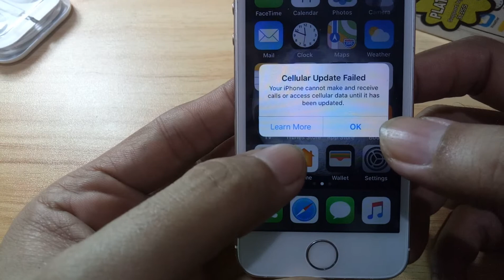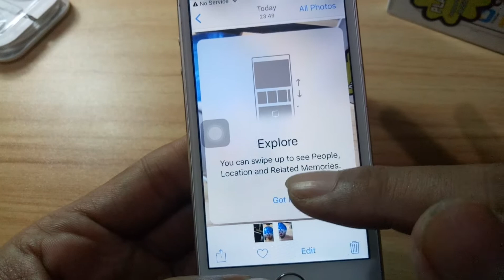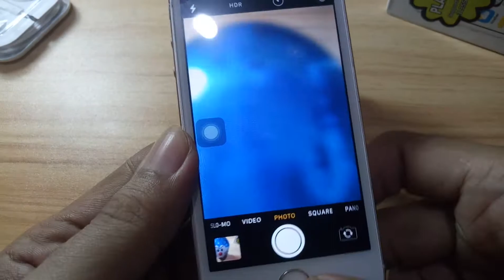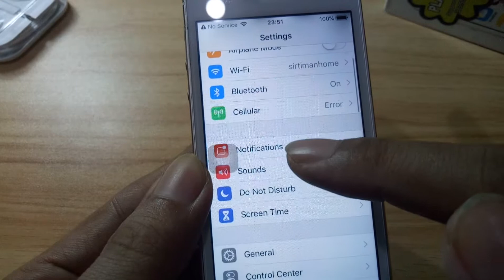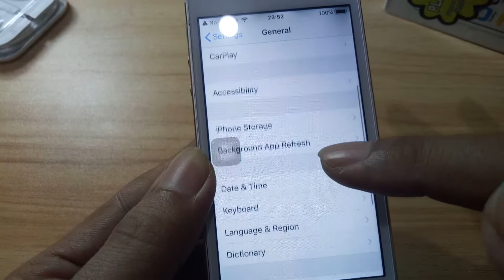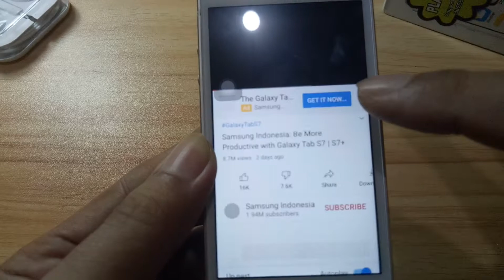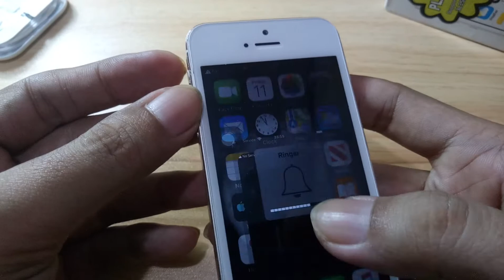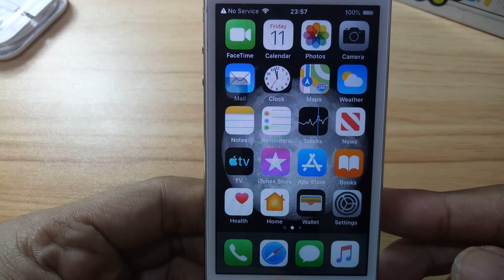[UNBOXING] iPhone 5S Bypass Review Ala Sir Timan Update 12 September 2020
[SOLD] iPhone 5S Bypass Review Ala Sir Timan Update 12 September 2020

Harap googling sendiri yang belum paha apa itu artinya bypass ya!